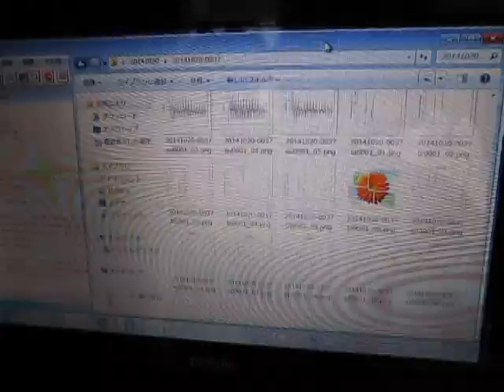超音波伝搬状態の測定解析（超音波テスター） Ultrasonic-Laboratory